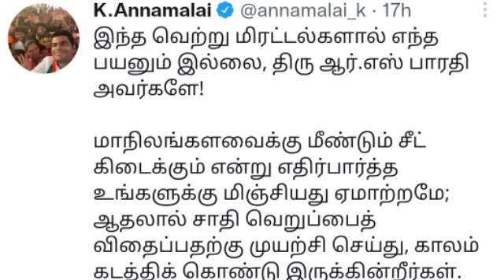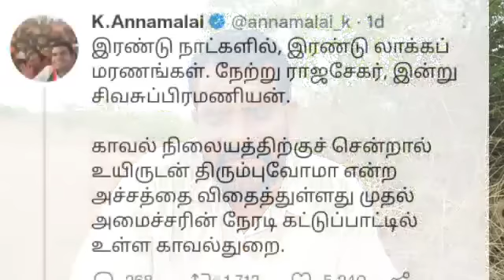அண்ணாமலையை கலயாத்த R.S பாரதிக்கு சூனியம் வச்ச சொந்த கட்சி- சொல்லி அடித்த எடப்பாடி